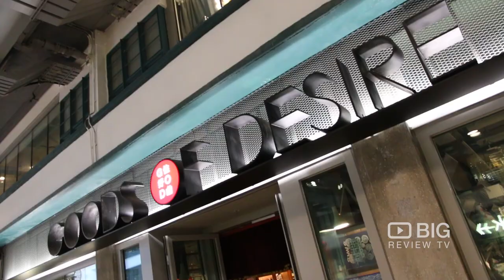Goods of Desire Gift Shop in Central Hong Kong for Kitchenware and Fashion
Goods of Desire offers Hong Kong inspired home decor, kitchenware, fashion items, premium gifts and furniture.

Goods of Desire
Staunton / GF / SG09 - SG11, PMQ 35 Aberdeen Street Central Hong Kong